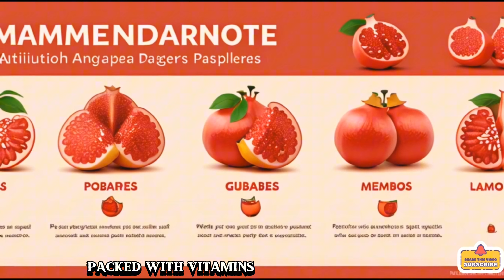Pomegranate Harvesting For Kids | Artful Animations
Sure! Here's a video description for your Artful AiStudios channel:

Title: "Magical Adventures: An Animated Journey into the World of Imagination!"

Description:

Prepare to be awed, entertained, and swept away in a world where dreams become reality!

Get ready to let your imagination soar with Artful Animation.